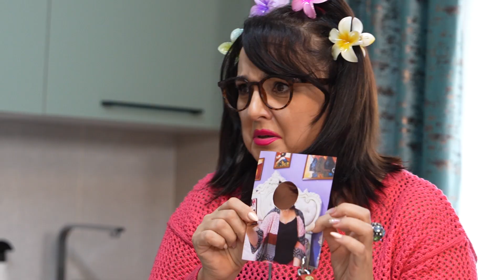Qayınata Ocağı 3. Bölüm Anons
Kanalda bütün müellif hüquqları qorunur. Hörmetle: "WediaCorp Azerbaycan" _ sizlerin deyerini qazanan ve sizlere deyer veren №1 şirket!